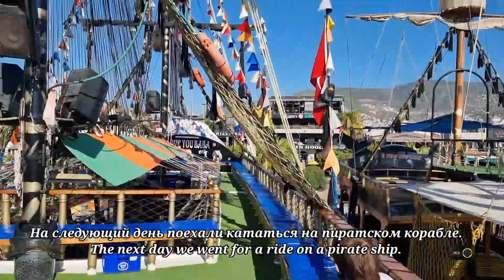Одна с тремя детьми полетела отдыхать. Аланья 2021 год. В Турцию с детьми. Многодетная мама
Привет! Я Оля -  мама троих сыновей, изучаю и меняю  мышление, мечтаю  меньше работать, больше  путешествовать.

И на этом видео исполнение одной из моих мечт!

В следующих видео вы узнаете:
1. Как полететь одной с детьми?
2. Как сэкономить на путёвке?
3. Правила въезда и выезда из страны.
4. Как купить путёвку не выходя из дома?

Когда человек перестаёт бояться, тревожиться, работает над своими мыслями, его жизнь меняется, в самую лучшую  сторону!

Обязательно продолжу выкладывать видео на тему мышление. Собственно поэтому мой канал так и называется "Мысли многодетной блондинки"

На тему мышления и как мысли изменили мою жизнь, в подкастах на моём телеграм канале

Лицензия

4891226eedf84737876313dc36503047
(3v72dkJ3O9e)

Песня

Лучше без тебя от & Shift K3Y

ISRC

GBUM71905524

Канал

Мысли Многодетной Блондинки (UCFdcm55Oa2M7z2w5_XWz7fQ)

Оплаченный

7,00 € при среднем до 50 000 просмотров одного видео
11 октября 2021 г.

Расчетное среднее количество просмотров видео

50 000 просмотров на видео